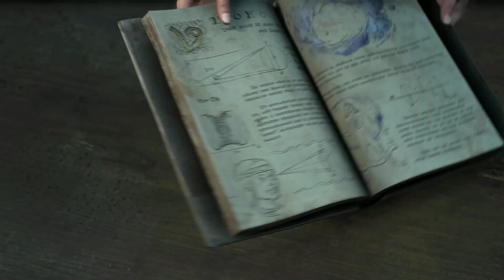A FREAKING DRAGON!! INSANELY AWESOME!! FORSPOKEN Gameplay Part 2 in Chapter 2 Farther and LONGER!!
Today were back on forspoken On part OK I have this idea I may have to record my video long I mean this game is a role playing game so I have Make role playing videos like that game longer it could get interesting I gotta try So yeah so and I fought this dragon too like that dragon was something I mean it looks similar to something I remember I'm just getting started  I have this idea to make a role playing gear for it makes me stronger by doing the mind readings All right let's get in to this.